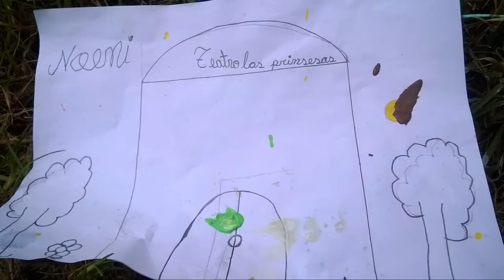Pequeña cartografía de Pedro Castro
Resultado del taller de cartografía propuesto en el barrio de Pedro Castro, en la ciudad de Chachapoyas, durante el Festival de Arte Contemporáneo Chachapoya 2017.
El taller fue propuesto colaborativamente por asimtria.org y Taller KolüMilla.